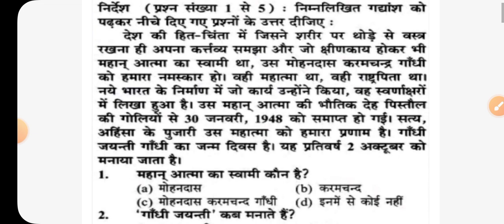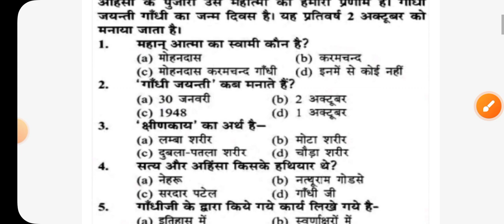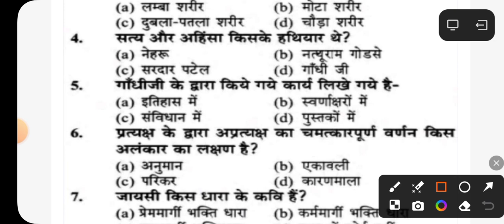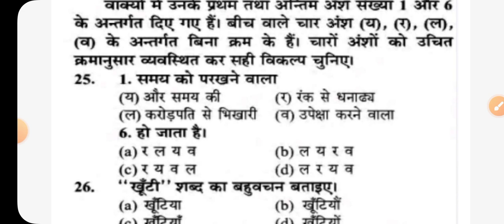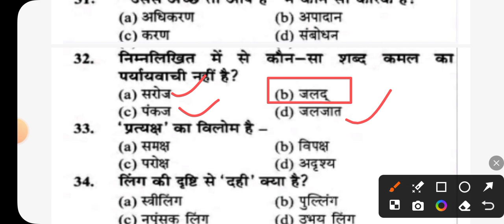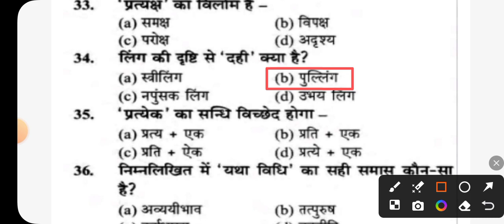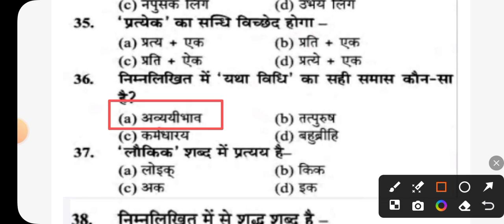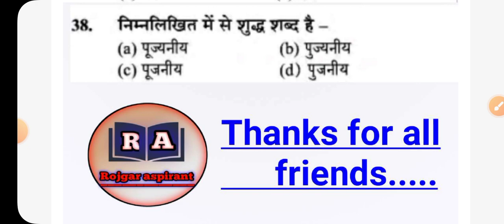UP POLICE RE-EXAM | up police hindi mock set | up jr. assistant hindi practice set | सामान्य हिन्दी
UP POLICE RE-EXAM | up police hindi mock set | up jr. assistant hindi practice set | सामान्य हिन्दी | up junior assistant practice set

up junior assistant hindi
Up police constable syllabus
up junior assistant practice set
junior assistant practice set
junior assistant hindi practice set
junior assistant hindi syllabus
up junior assistant hindi Questions
rwa hindi practice set
rojgar with ankit practice set
naveen sharma ki hindi classes
hindi classes by naveen sir
up police hindi practice set
up police Reexam practice set
up police Reexam Paper
up police reexam modal paper
re exam paper
up police paper out
up police hindi paper out
hindi practice set
up si hindi practice set
up si hindi classes
up si classes
up police practice set rwa
rwa up police practice set
rwa junior assistant practice set
rojgar with ankit junior assistant practice set
junior assistant practice set by rwa
up police exam
junior assistant exam
up junior assistant exam
samany hindi practice set
up police samany hindi practice set